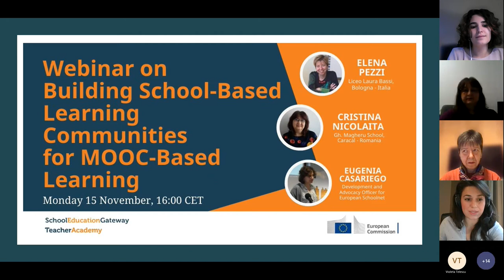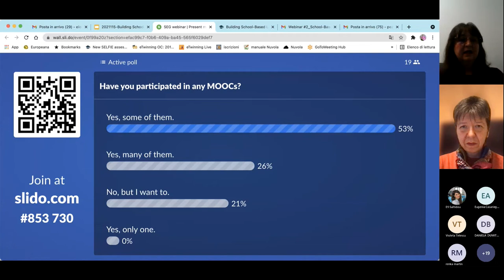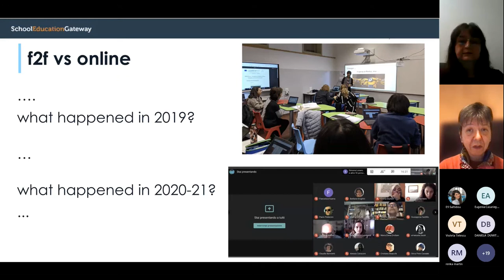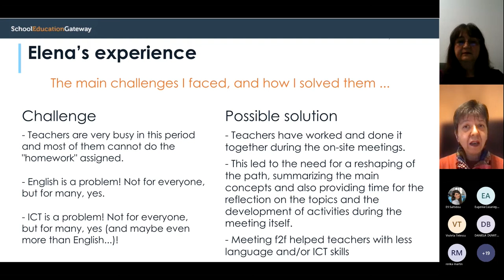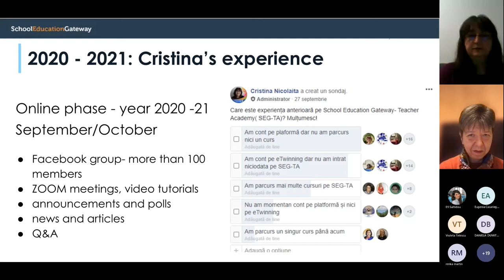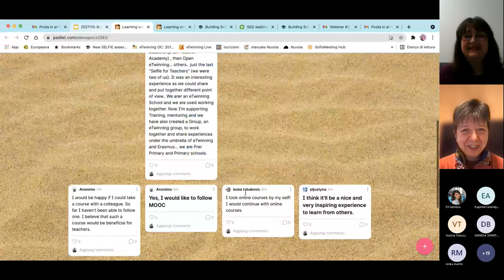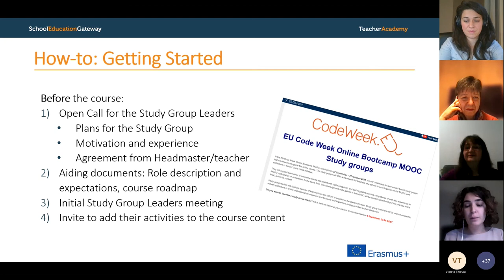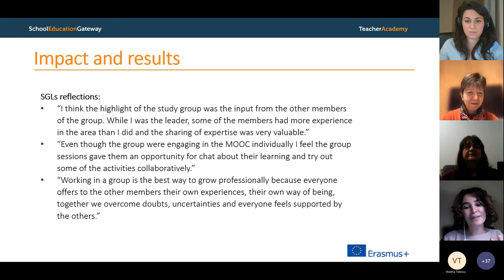Building School-based Learning Communities for MOOC-based Learning – Webinar #2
Building a school-based learning community to support colleagues with a flexible professional development offer is possible. Learn how to set up your local study group and establish a more collaborative environment at your school.

Feel free to join this self-study module which helps teachers and school
management to establish a
learning community at school where teachers support each other, share
and exchange, and learn together online and in-school